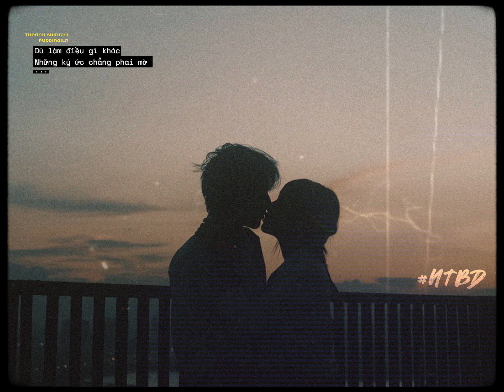Nơi Ta Bắt Đầu - Thế Anh Shinichi ft. Puddingiln / OFFICIAL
Composer : Thế Anh Shinichi
Singer: Thế Anh Shinichi & Puddingiln
Music Producer : Baoright
Recording : Văn Chương, JOJH
Mix & Master : 97 Studio

🔔 Note:
⛔ © by Chang / Est. 2017